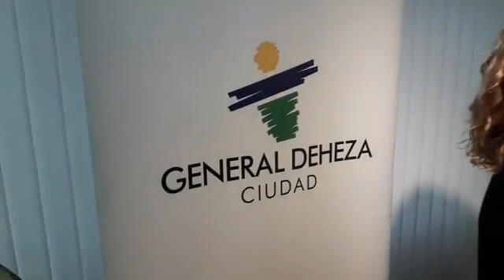AHORA | Locales - desde el área de agua y Medioambiente de la Municipalidad de General Deheza;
"En el marco del Cronograma de mantenimiento de nuestros Centros de Abastecimiento de agua potable, la Dirección de Agua y Ambiente comunica que *este miércoles 17 de agosto desde las 7  y hasta las 19 horas aproximadamente, realizará un corte del servicio, motivo por el cual rogamos cuidar extremadamente el consumo domiciliario.* Se verá afectada la zona centro norte de la Ciudad (Calle Laprida y Lamadrid ruta). *La solicitud de agua se puede realizar llamando al 4057532*
Móvil Radio Vos 887FM